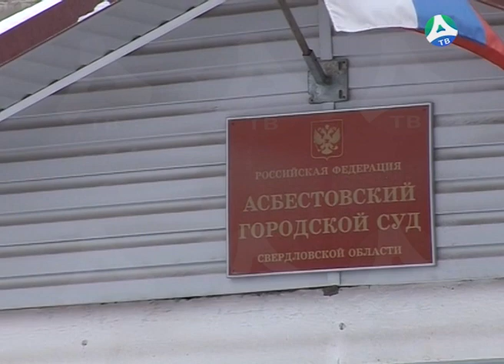2019-03-21 Полицейские Асбеста задержали наркоторговцев